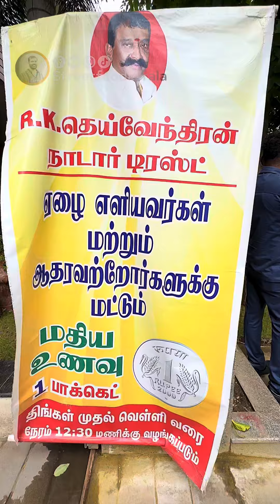ഒരു രൂപയ്ക്ക് ഭക്ഷണം കിട്ടുന്ന ഈ സ്‌ഥലത്തെ കുറിച്ച് അറിയാതെ പോകരുതേ | street food kerala